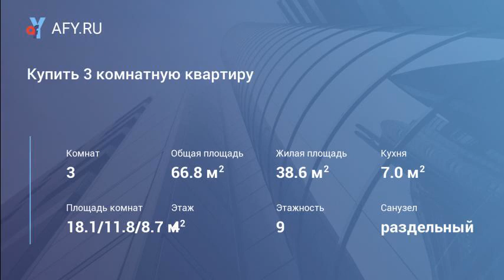Купить 3 комнатную квартиру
Цена: 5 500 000 Руб.
Трехкомнатную квартиру, расположенную в Ленинском районе по ул. Коломийца, 1 на 5эт. /10 эт. дома
Общая площадь 72,7 кв. м.
Жилая площадь -38,6 м2, гостиная 18,6 м2, спальня 10,5 м2 спальня-10,0 м2
Кухня 8,5 м2 и с балконом
В квартире :
Стоят приборы учета воды, эл-гии
Преимущество покупки:
-Квартира "улучшенный проект" изолированные комнаты.
-Расположение квартиры (средина дома). Комнаты выходят на обе стороны дома.
-дом расположен в районе с развитой инфраструктурой:
1) остановка в 5 минут ходьбы, транспортная развязка во все направления города
2)Торговый магазин рядом с домом, продуктовые магазины и овощные ларьки .
3) Школы № 4, 22
4) Детский сад №
5) Спортивно-развлекательные секции в шаговой доступности, где может проводить досуг ваш ребенок, так же спортивные секции для взрослых.
-В 15-20 минут на транспорте до городских пляжей Песочный, Солнечный, заповедник Херсонес
-В 10 минутах ходьбы Бары, Рестораны - где можно провести отлично вечер со своей семьей.
Квартиру можно приобрести по гражданской или военной ипотеки, материнский сертификат, по государственным программам (сертификатам).
Принимаем заявки на презентацию квартиры по телефону.

Звоните! - не упустите свой шанс
Возможно сейчас, кто то ее уже смотрит и принимает решение - купить